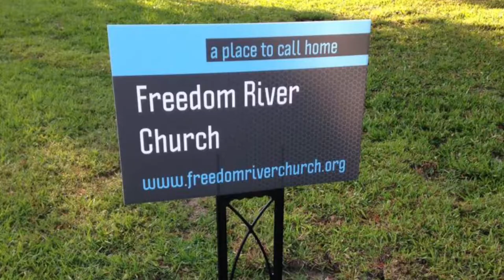Freedom River Church Sunday Praise 7/7/19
The Praise Team covers "Reckless Love" 0:30, "Stand In Your Love" 7:01, "Resurrections Power" 11:07, and "Never Be the Same" 15:11.